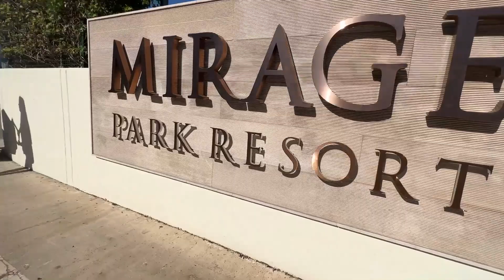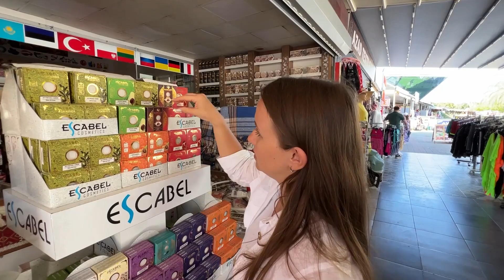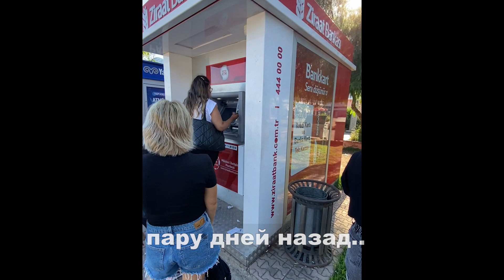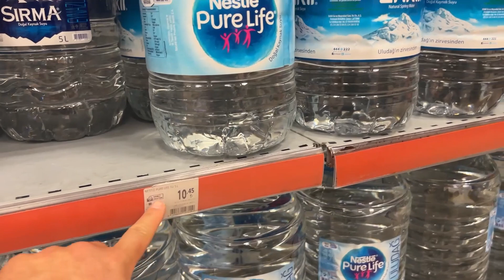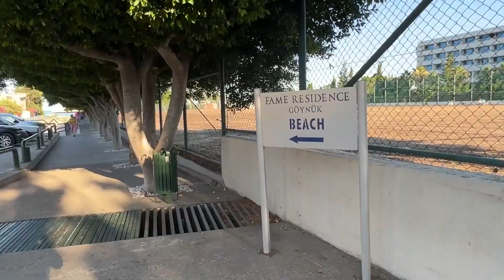Отдых в Турции. КЕМЕР Гёйнюк 2022, прогулка обзор поселка, советы, рекомендации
В данном видео мы с женой решили провести небольшую видео прогулку обзор от нашего отеля Mirage park resort (Мираж парк резорт), до магазина Миграс и обратно, показать какие тут есть торговые ряды и не только. Надеюсь будет интересно! Наш отель находится в Кемере, а если быть точнее, то в поселке Гейнюк. Отдыхали мы тут буквально недавно - в начале июля 2022 года. Кстати в предыдущем видео, кому интересно, я показывал обзор нашего номера Standart Room Sea View, то есть стандартный номер с видом на море, тоже можете вернуться в мои видео и посмотреть либо кликнуть сюда